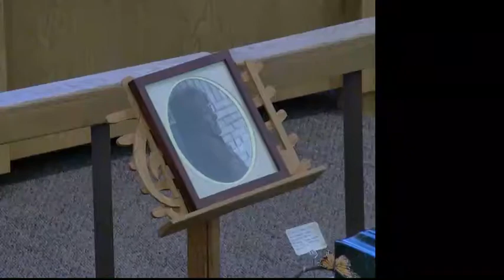2022 01 15 Thrine Crain Memorial